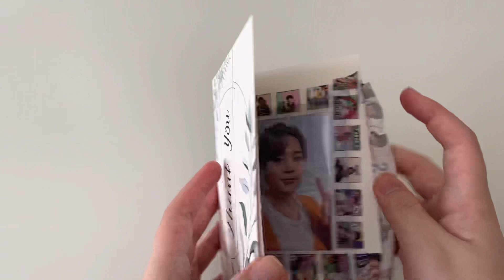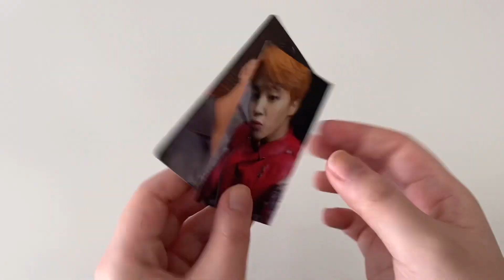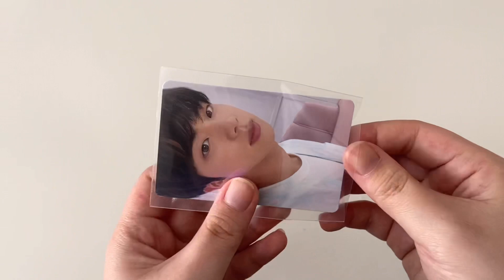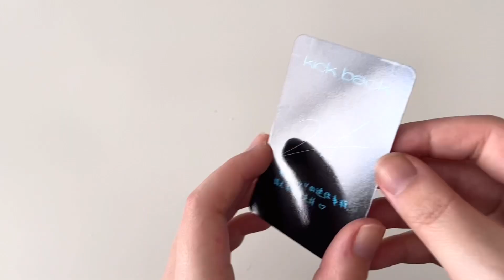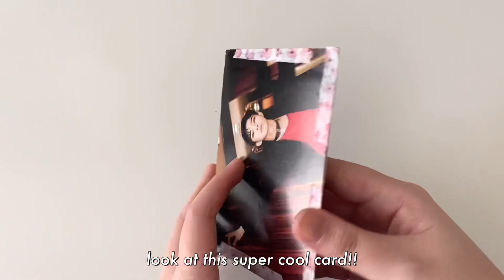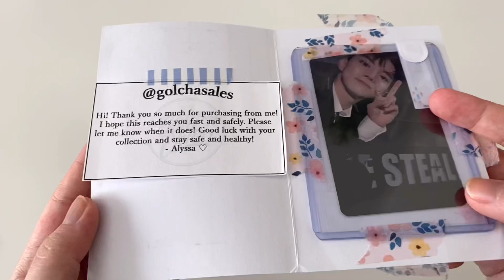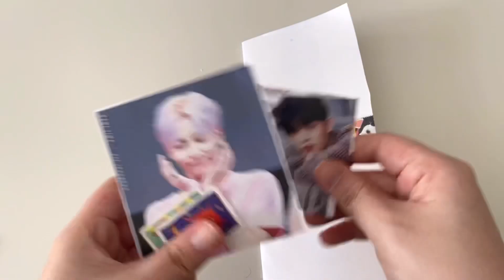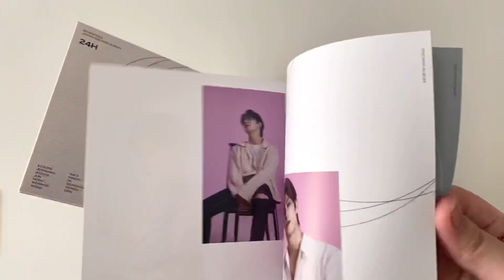march collective haul! ☾ || bts, svt, tbz, & more!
hello there!
thank you so much for watching today’s video :) march was an exciting month! i got to work on some other collections besides bts and seventeen 🥳 i hope you enjoyed and stay safe! remember to take care of yourselves 💗